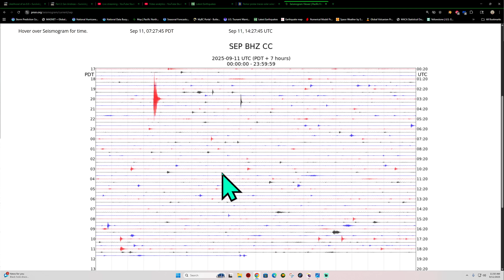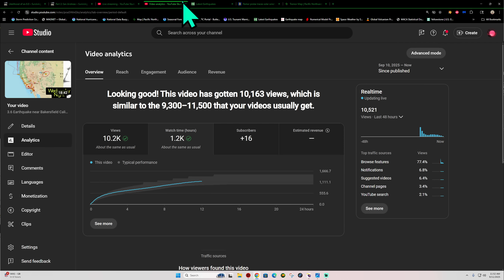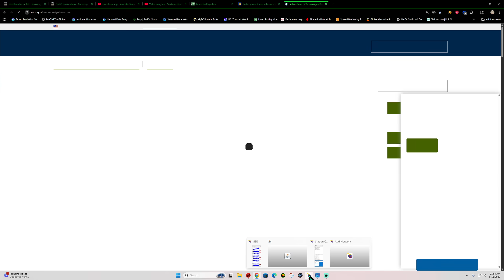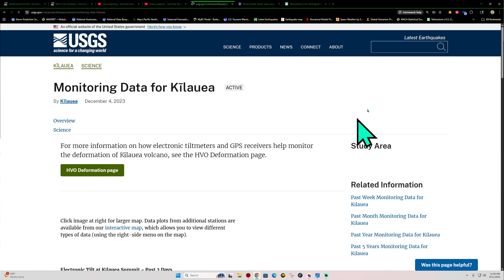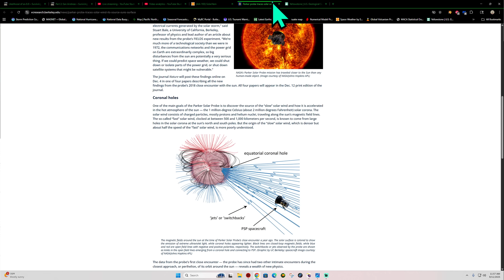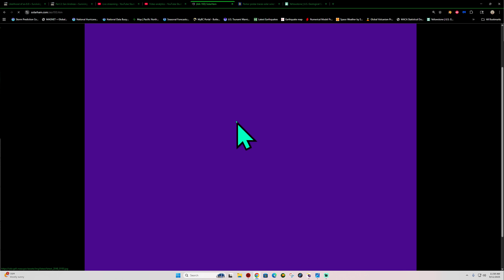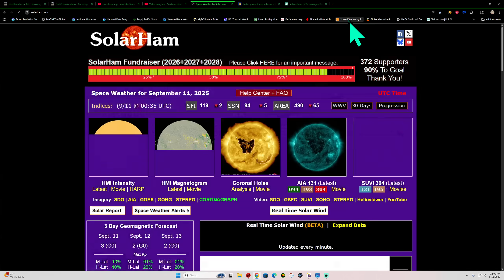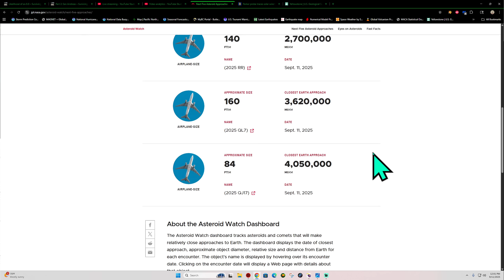Large cluster of Aftershocks Russia Area. Large Coronal hole facing Earth. Thursday